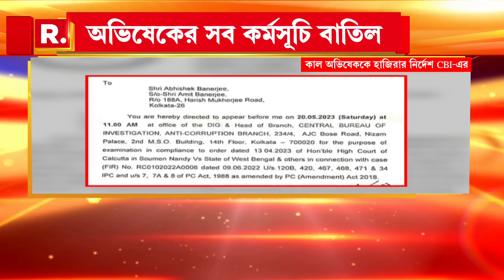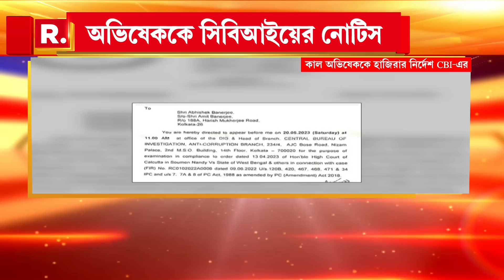Abhishek Banerjee News I অভিষেককে CBI-এর নোটিস। ফের ফাঁসির মঞ্চের বুলি ! | Recruitment Scam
Abhishek Banerjee News I হল না শেষরক্ষা। হাইকোর্টে ধাক্কা খাওয়ার ২৪ ঘণ্টার মধ্যেই  নিয়োগ দুর্নীতি তদন্তে অভিষেক ব‍্যানার্জিকে নোটিস সিবিআই-এর। কাল সকাল ১১টায় নিজাম প‍্যালেসে হাজিরার নির্দেশ । একদিনের নোটিসেও হাজিরা দেবেন, টুইট অভিষেকের | Recruitment Scam

রিপাবলিক স্বাধীন।
রিপাবলিক নির্ভীক।
আপনিই রিপাবলিক।